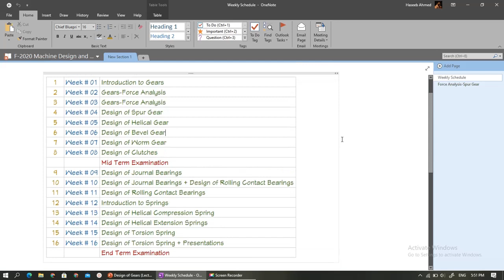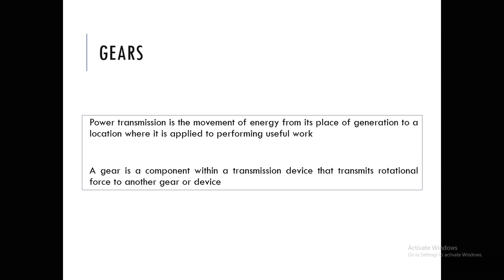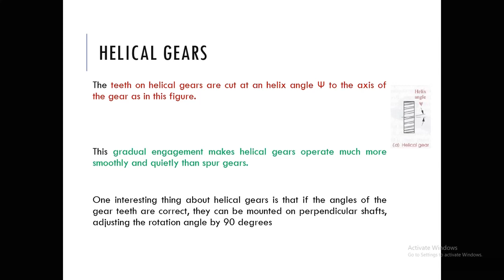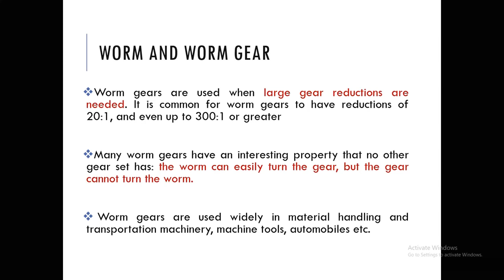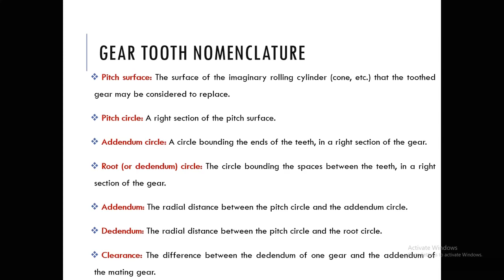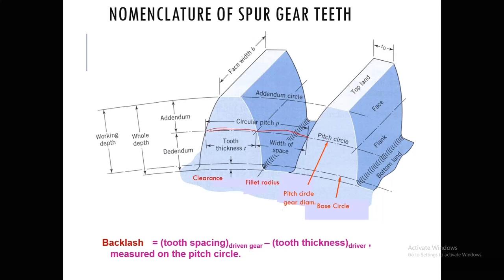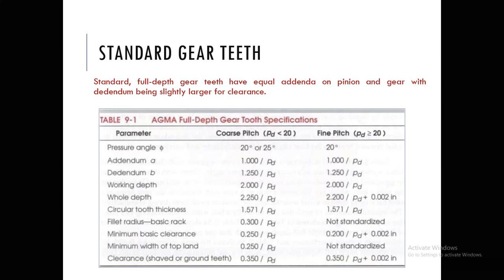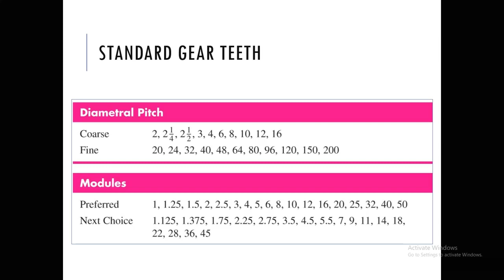Introduction to Gears | Week # 01 | Part # 1/3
Week # 01
Course Code: ME-323
Course Title: Machine Design and CAD-II
Semester: 5th